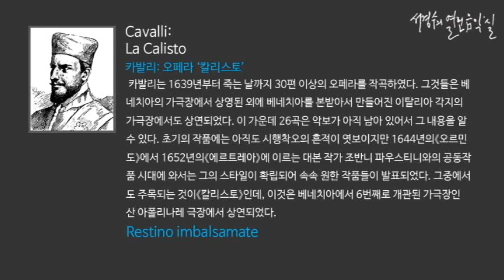Cavalli: La Calisto -Restino imbalsamate_‘서경수의 열린 음악실’